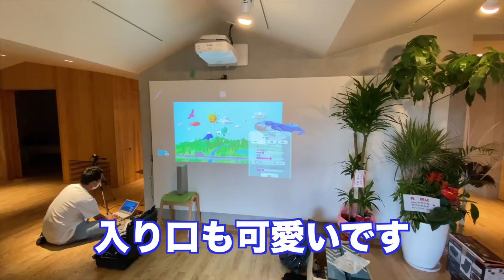完成現場の紹介とメンテナンスという名の浮気をして来ました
完成現場の動画と以前作らさせていただいたお庭のメンテナンスに行って来ました
もちろん浮気もして来ました